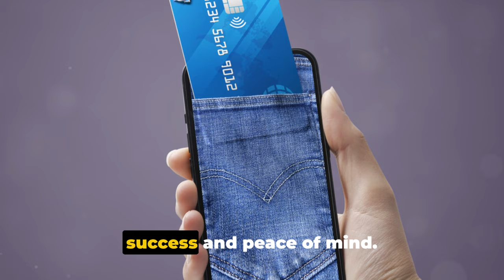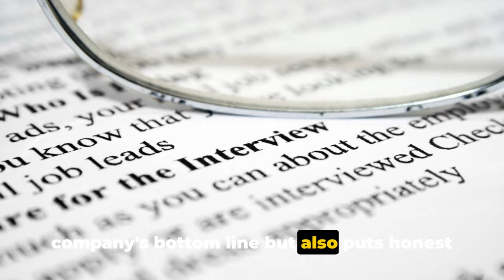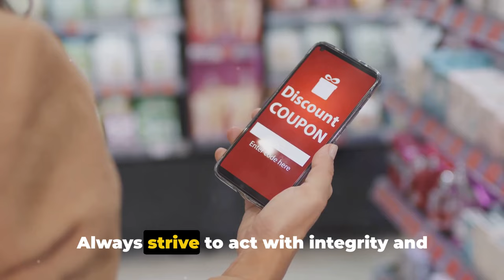15 Unethical Money-Saving Hacks: A Dark Side of Frugality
15 Unethical Money-Saving Hacks: A Dark Side of Frugality

OUTLINE:
00:00:00
Introduction

00:00:32
Unethical Life Hacks 1-5

00:02:30
Unethical Life Hacks 6-10

00:04:31
Unethical Life Hacks 11-15

00:06:28